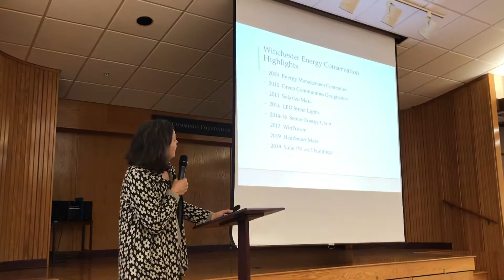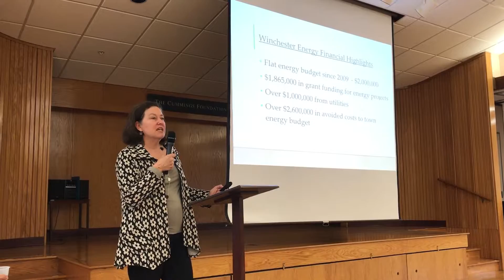Winchester’s Susan McPhee talks energy conservation